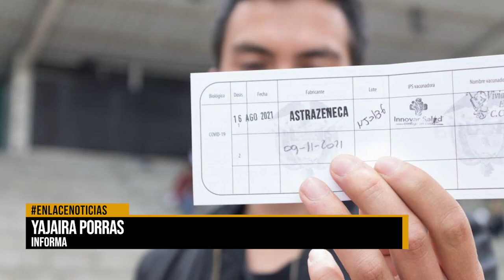Lo que opinan sobre la exigencia de carnet de vacunacion